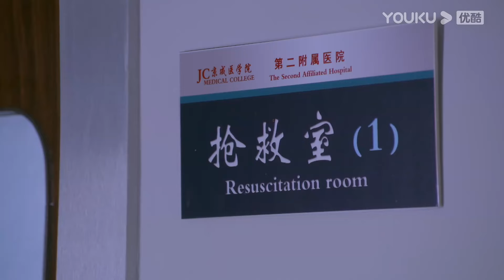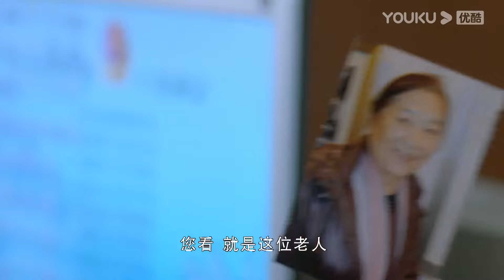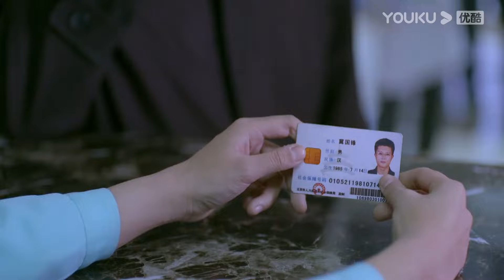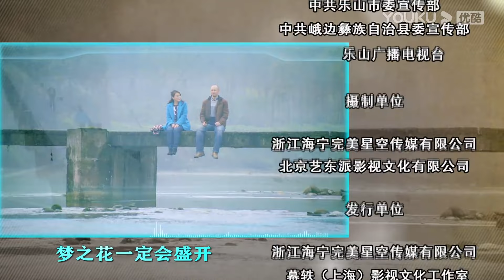【FULL】急诊室故事 EP07 | 急诊室中的笑与泪 | 王茜/张垒/刘钧/王挺/刘德凯 | 都市剧 | 优酷华语剧场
★主演：王茜/张垒/刘钧/王挺/刘德凯/隋兰/张潮/田牧宸/张欣颜/陆剑民/李海山
★集数：38集

【急诊室故事】苏俪面对着繁重的工作强度、紧张的医患关系、巨大的生活压力，这些已把她逼到崩溃的边缘。离婚多年的关纪洲对苏俪心存爱慕，尽管苏俪的闺蜜护士长刘亚萍和关纪洲的好哥们主治医雷剑锋费力撮合，苏俪仍然选择了沉默。海归医生汪晓寒空降急诊室，这位神秘医生医术精湛却性格执拗，他的棱角和作为都深深吸引着苏俪，也彻底搅乱了苏关的关系。苏俪在面对棘手情感危机的同时，实习医左洛也向苏俪发起了攻击。心高气傲的左洛对年轻医生姜浩然的追爱视而不见，却将关纪洲作为托付终身的对象，对其倾心依恋，并将苏俪视为自己最大的情敌。情感上，苏俪左右为难，汪关二人的明争暗斗更是让苏俪不知所措；事业上，每日要面对超强负荷的急诊病患，还要处理接踵而来的院务琐事。急诊中心主任骆一禾患病，主任职位即将空缺，苏俪、汪晓寒、关纪洲、雷剑锋这群年轻的急诊骨干在院长章伯驹的布局下纷纷卷入了主任职位之争。面对爱情和事业，苏俪究竟该何去何从？。